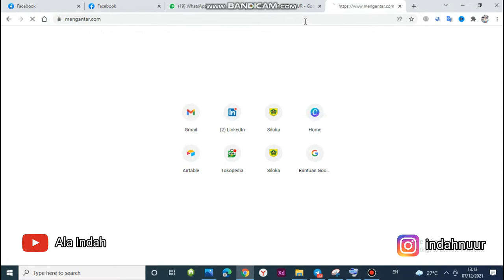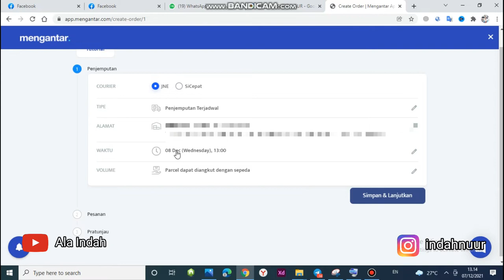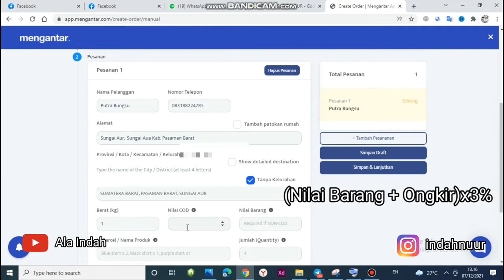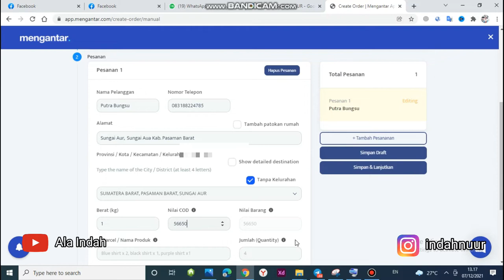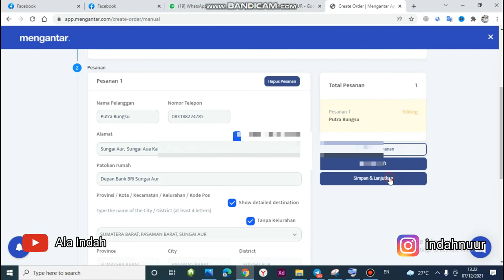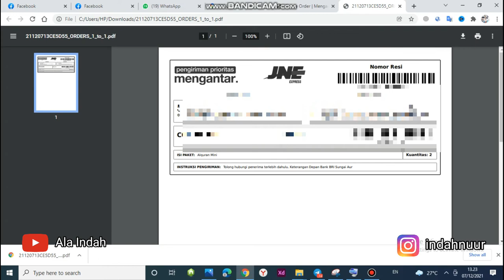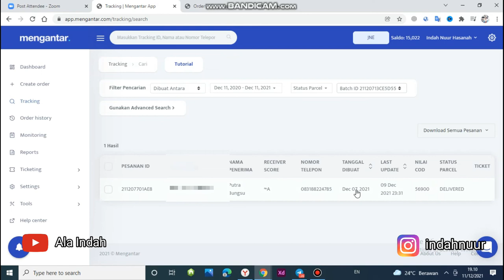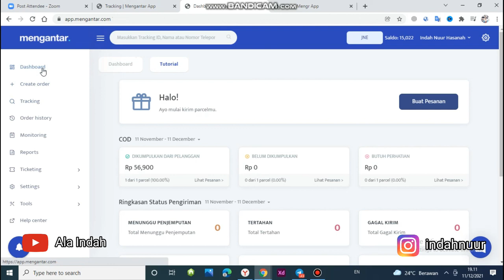Cara Mengirim Barang COD Lewat Facebook Melalui Mengantar.com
Cara Mengirim barang COD
Cara mengirim barang lewat facebook
Cara mengirim barang tanpa shopee tokopedia

Aplikasi deliver
Delivery application